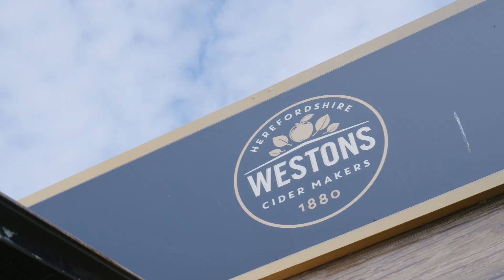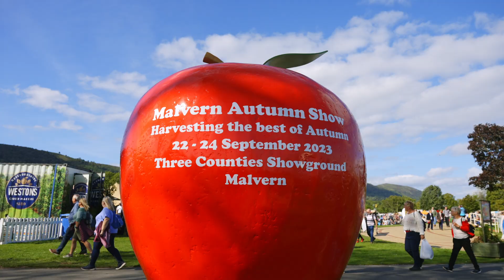Malvern Autumn Show 2023 Highlights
Take a look back at the Malvern Autumn Show 22-24 September 2023! 🍎 Once again, we harvested the very best of autumn at the Three Counties Showground, Malvern. Immerse yourself in the spectacular display of giant vegetables in the CANNA UK National Giant Vegetables Championship, talks with exciting special guests, exploring the wonderful World of Animals, RHS Flower Show, plus much more!